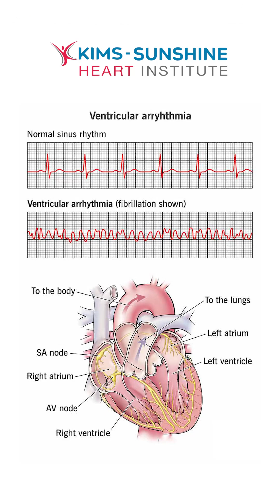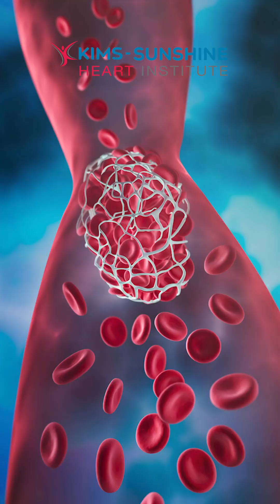Sudden Cardiac Arrest Mid-Game | Causes & Prevention Explained by Dr. Kavya Annapareddy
A young Hyderabad man collapsed mid-game due to a sudden cardiac arrest.
In this video, Dr. Kavya Annapareddy from KIMS Sunshine Heart Institute explains:

What could cause such incidents in healthy-looking individuals

Key warning signs you should never ignore

Precautions and lifestyle habits that can help prevent cardiac emergencies

💓 Your heart health matters—early awareness can save lives.

📞 For expert cardiac care, reach out to KIMS Sunshine Hospitals today.